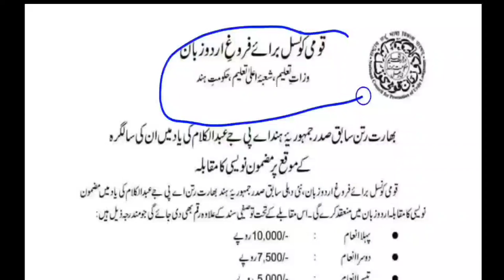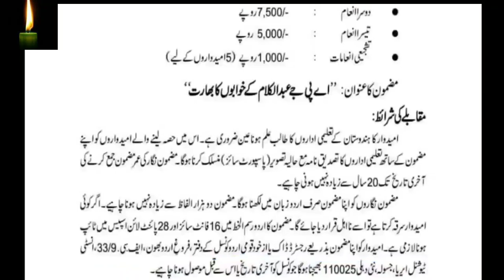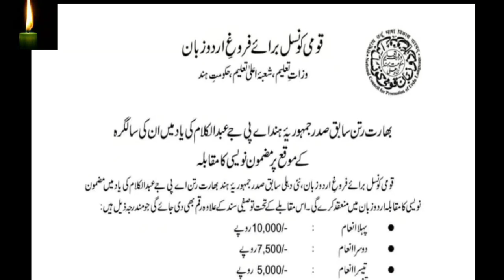urdu walo ke liye khosh khabri aap ko mil sakte hain 10000 Rupee wo bhi free me urdu delhi ke janib